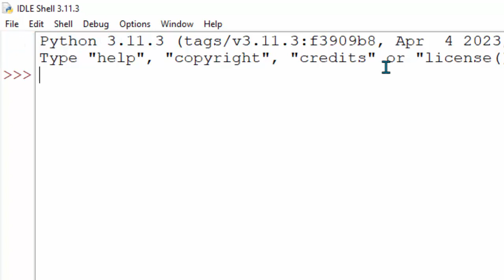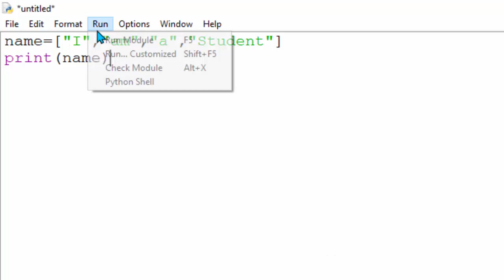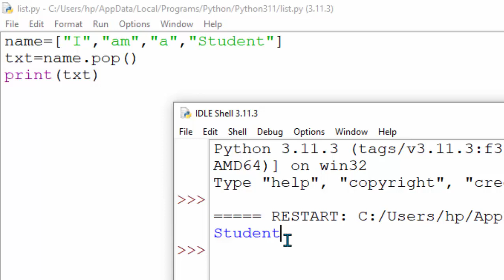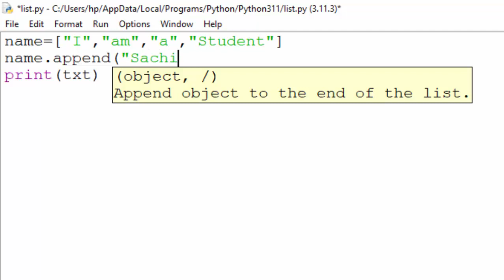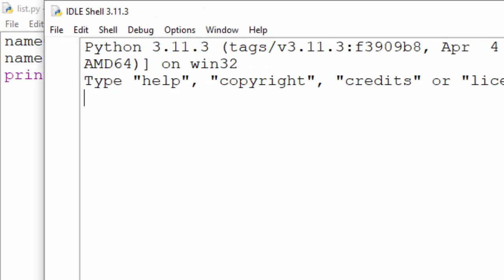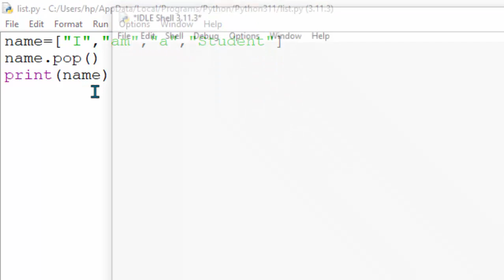Push and pop functions in Python@COMPUTEREXCELSOLUTION